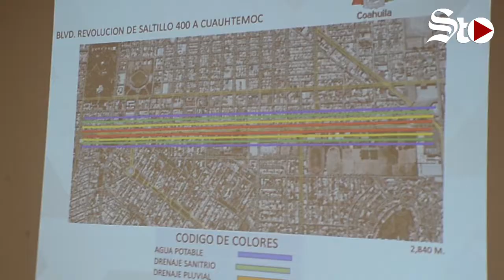🚧Metrobús Laguna🚎 estará listo para noviembre🚧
La construcción del eje troncal del MetrobúsLaguna lleva un 80% de avance en lo que respecta a la obra civil, y será en noviembre cuando se termine al 100%